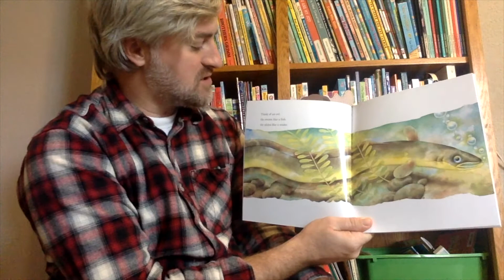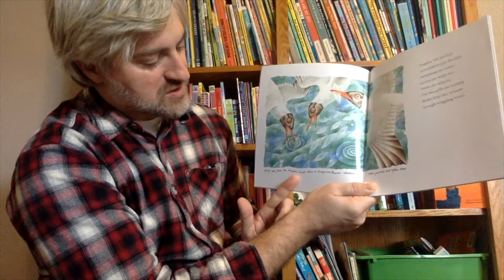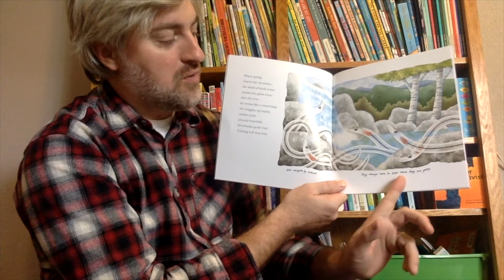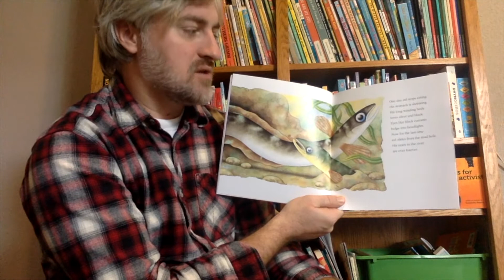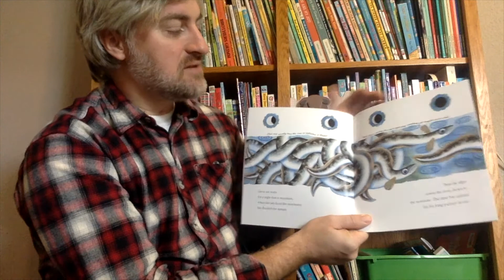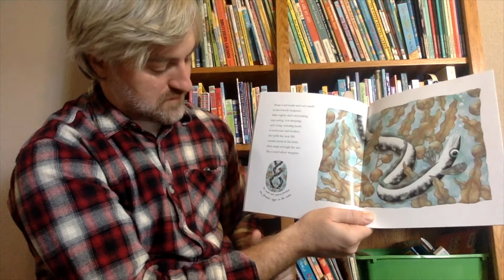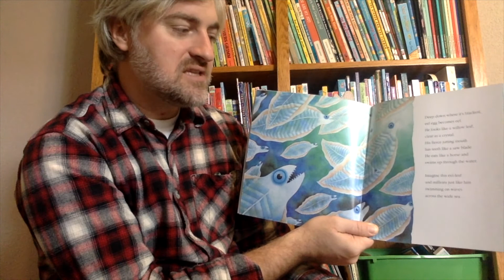Think of an Eel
A baby Eel is born in the Sargasso Sea, Swims across the Atlantic Ocean to Europe, and lives in a mud hole in a river for years. Then he swims back to the sea, fertilizes a female's eggs, and dies. New babies restart the life cycle.

Finding out about the life cycle of animals like the eel helps us learn more about how our world works.
Learning about the lives of animals helps us appreciate them more.